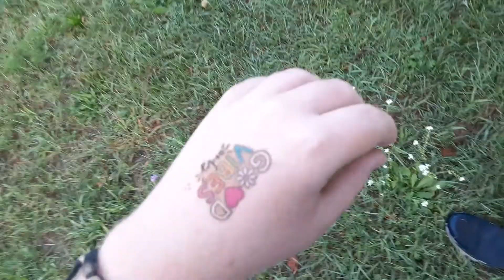9-14-22 talking walk with Eli and finding stuff for our project